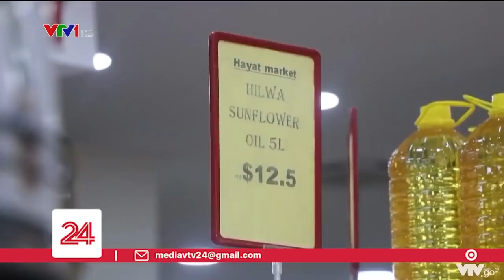Châu Âu khan hiếm dầu ăn vì xung đột tại Ucraina | VTV24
Xung đột Nga - Ukraine và các đòn trừng phạt đã đẩy giá dầu ăn trên thế giới tăng vọt. Hiện nguồn cung có khả năng khan hiếm hơn nữa sau lệnh cấm xuất khẩu của Indonesia.